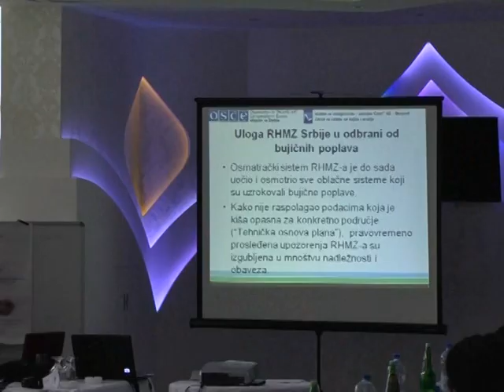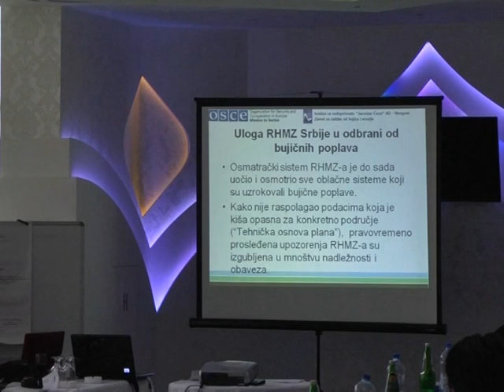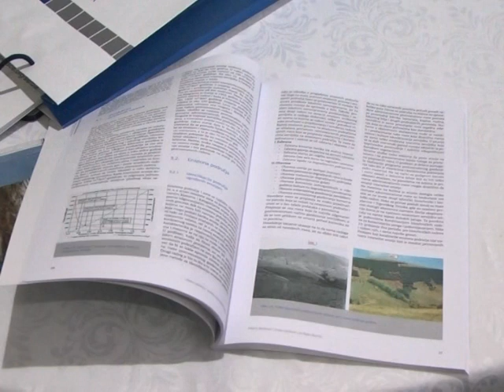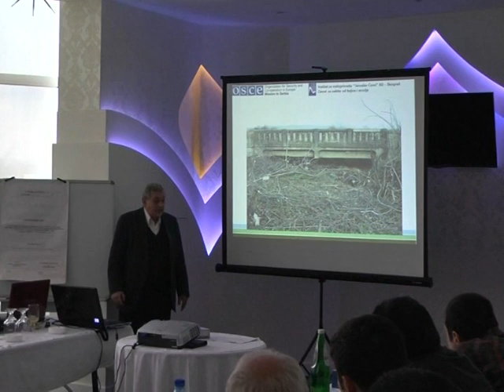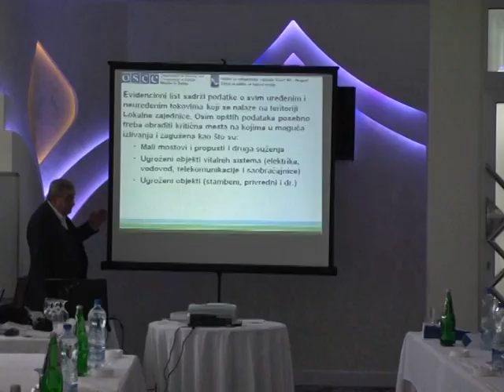Lokalna zajednica i problematika bujičnih poplava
Misija OEBS-a u Srbiji u saradnji sa Stalnom konferencijom gradova i opština organizovala je u Kragujevcu seminar pod nazivom Lokalna zajednica i problematika bujičnih poplava. Skupu su prisustvovali predstavnici organizacija civilnog društva i lokalne samouprave. Cilj seminara bio je usavršavanje veština za smanjenje rizika od poplava, predstavnika Odeljenja za urbanizam, inspekcijskih službi, Sektora za vanredne situacije i poverenika civilne zaštite iz gradova Kragujevac i Jagodina kao i opština Batočina, Rekovac i Lapovo. Na skupu je predstavljen priručnik koji je uradio OEBS i koji bi trebalo da pomogne u izradi operativnih planova za odbranu koji u našoj zemljji ne postoje. Lokalne samouprave nemaju ni stručni, tehnički, a najmanje finansijski kapacitet da rade posao koji im je dodeljen po zakonu iz 2010. godine. One bi trebalo da rade na preventivi kao što su čišćenje rečnih korita i sprečavanje seče šuma.